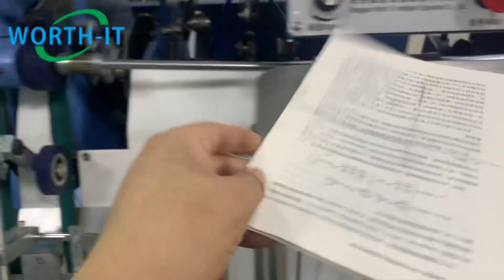Paper gluing machine, paper glue together